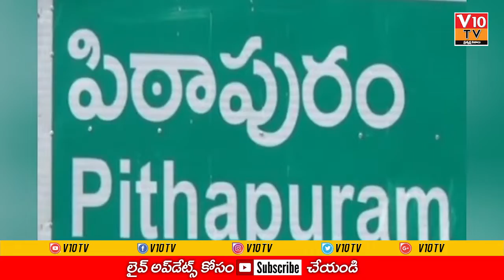బహుజనులు అందరూ కలిసి రావాలని పిలుపు..